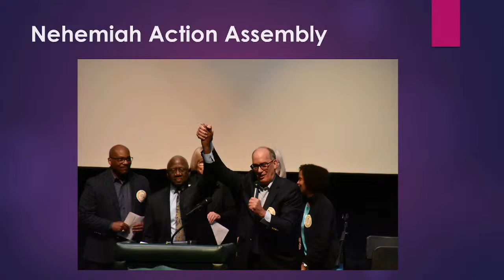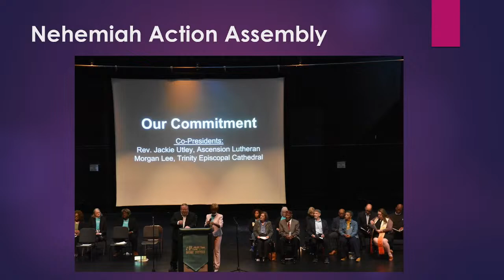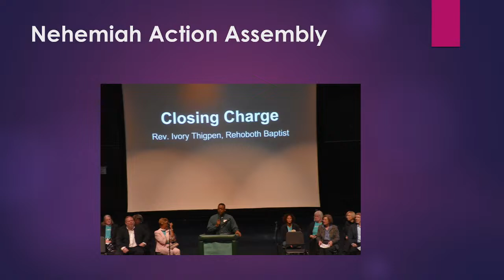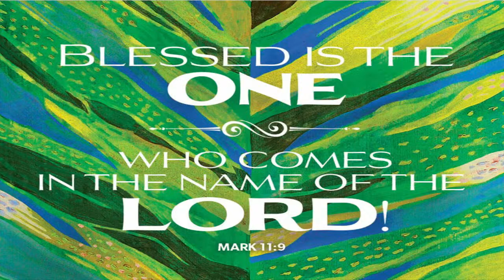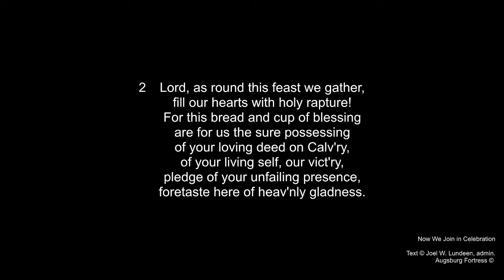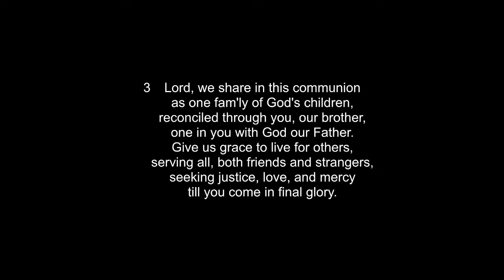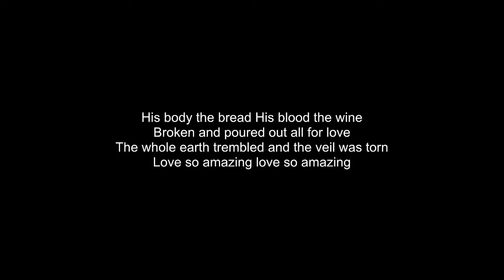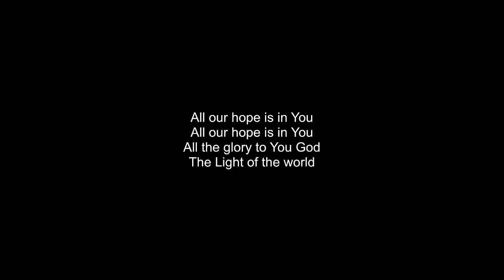Palm Sunday/Passion Sunday Worship - 3/24/24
This week, the center of the church’s year, is one of striking contrasts: Jesus rides into Jerusalem surrounded by shouts of glory, only to be left alone to die on the cross, abandoned by even his closest friends. Mark’s gospel presents Jesus in his complete human vulnerability: agitated, grieved, scared, forsaken. Though we lament Christ’s suffering and all human suffering, we also expect God’s salvation: in the wine and bread, Jesus promises that his death will mark a new covenant with all people. We enter this holy week thirsty for the completion of God’s astonishing work.

Augsburg Fortress Liturgies Annual License #24216.  Division of Christian Education of the National Council of the Churches of Christ in the United States of America.

Partita on All Glory, Laud, and Honor; Text: Theodulph of Orleans, tr. John Mason Neale; Music: VALET WILL ICH DIR GEBEN, Melchior Teschner; Contributors: Michael Burkhardt

I Have Decided To Follow Jesus,  Words and music by Unknown, adapted by Living Springs Lutheran Church

Thank You, Lord; Text: Traditional; Music: THANK YOU, LORD, Traditional; adapt. Living Springs Lutheran Church

Go to Dark Gethsemane; Text: James Montgomery; Music: GETHESMANE, Richard Redhead;

Ah, Holy Jesus; Text: Johann Heermann, tr. Robert Bridges; Music: HERZLIEBSTER JESU, Johann Crûger

O Sacred Head, Now Wounded; Text: Paul Gerhardt, based on Arnulf of Louvain, tr. composite; Music: HERZLICH TUT MICH VERLANGEN, German Melody, adapt. Hans Leo Hassler, arr. Johann Sebastian Bach

They Crucified My Lord; Text: African American spiritual; Music: SUFFERER, African American spiritual